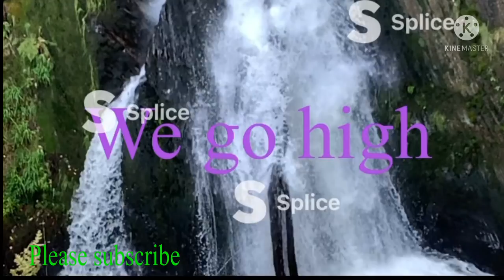YouTube background music/ no copyright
NO COPYRIGHT